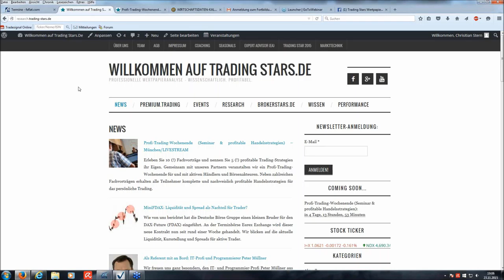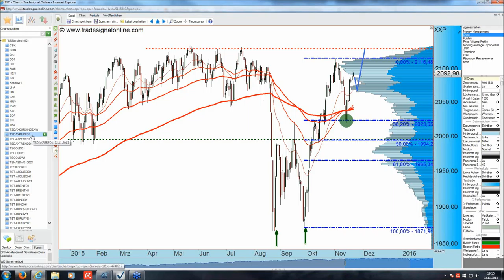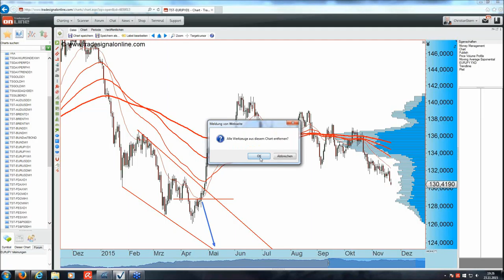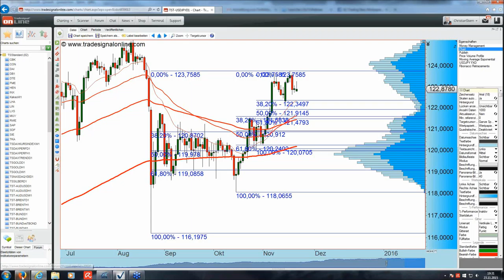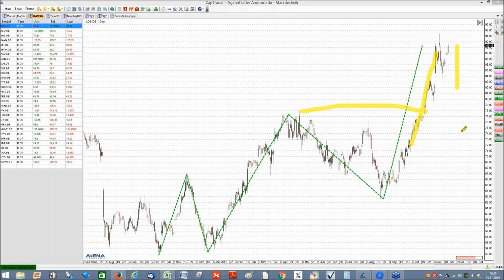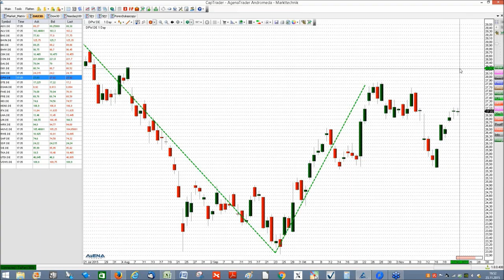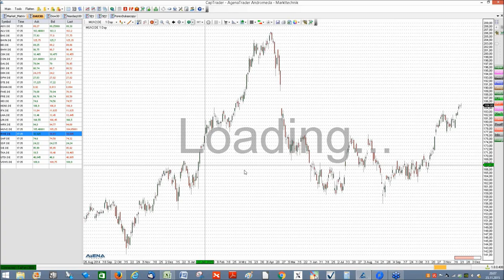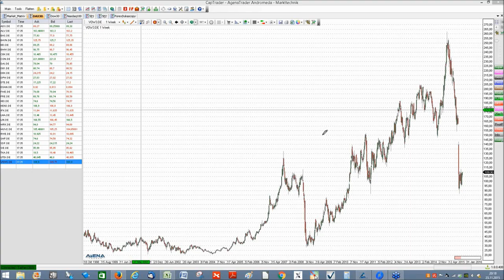FXFlat Markttechnischer Wochenausblick mit Trading Stars 23.11.2015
in Zusammenarbeit mit Trading Stars.
In Kooperation mit den Kollegen Christian Stern und Tristan Budach von Trading Stars Wertpapierhandel ) geben wir Ihnen in unseren LIVE-Webinaren einen Wochenausblick aus Sicht der kombinierten Technischen Analyse für die Hauptmärkte DAX, EUR/USD, Gold und S&P 500 sowie weitere Wunschanalysen unserer Kunden und Interessenten.
Inhalte dieses Videos:
00:00     Intro
00:06     Einleitung
01:10     GBP/USD Analyse
03:05     wichtige Termine für kommende Woche
04:20     DAX langfristiges Chartbild
05:30     Seasonal Chartverlauf
05:48     Wochenausblick des Charts
07:23     Stundenchartanalyse
08:55     Sind bei Gaps Marktanalysen neu zu bewerten?
10:40     S&P 500 Analyse
11:50     Gold Wochenchart
12:42     Gold Tageschart
17:10     NASDAQ 100 Analyse
17:48     Rohöl Analyse
18:36     Bund Future Analyse Tageschart
19:53     AUD/USD Wochenchart
23:14     EUR/JPY Wochenchart
24:47     EUR/USD Tageschart
25:45     Rückblick GBP/USD
27:14     USD/JPY Tageschart
28:39     Termine TradingStars
30:00     DAX Wunschanalyse Tageschart
32:40     Dax Tageschart
34:20     BASF Aktie Tageschartanalyse
35:22     Bayer AG Aktie Tageschartanalyse
36:45   Beiersdorf Tageschartanalyse
37:53  BMW Tageschartanalyse
39:16  Commerzbank Tageschartanalyse
40:15  Continental Tageschartanalyse
41:49  Daimler Tageschartanalyse
42:33  Deutsche Börse Wochenchart
43:35  Deutsch Börse Tageschart
44:38  Deutsche Börse Stundenchart
46:00  Deutsche Bank Wochenchart
46:41  Deutsche Bank Tageschart
47:48  Deutsche Bank Stundenchart
49:20  Deutsche Post Tageschart
50:30  Deutsche Telekom Tageschart
51:50  E.ON Tageschart
53:00  Frisenius Medical Tageschart
53:55  Frisenius Tageschart
54:32  Heidelbergcement Tageschart
55:34  Henkel Tageschart
56:53  Infineon Wochenchart
57:43   Infineon Tageschart
58:40   Infineon Stundenchart
59:43  Lufthansa Tageschart
01:01:08 Linder Aktie Tageschart
01:02:23 Merk Aktie Tageschart
01:03:37 München Rück Tageschart
01:04:28 RWE Tageschart
01:05:20 RWE Stundenchart
01:06:12 SAP Aktie Tageschart
01:07:31  K&S AG Wochenchart
01:08:19  K&S AG Tageschart
01:09:00 Siemens Aktie Tageschart
01:10:22  Thyssen Krupp Wochenchart
01:11:20 Thyssen Krupp Tageschart
01:12:40 Volkswagen Wochenchart
01:14:46 Verabschiedung
-MT4 Helpdesk - Fragen & Antworten 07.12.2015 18Uhr
-Bollinger Bänder Tradingstrategien 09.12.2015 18Uhr
-Mario Lüddemann - Bewegungshandel 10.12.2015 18 Uhr
-TradingStars - Theorie Markttechnische Exits 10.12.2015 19Uhr